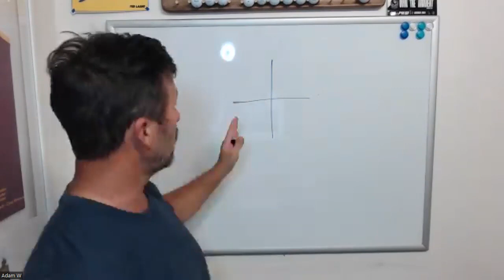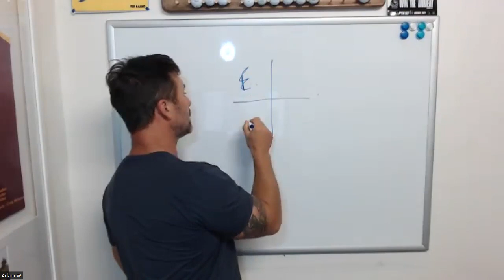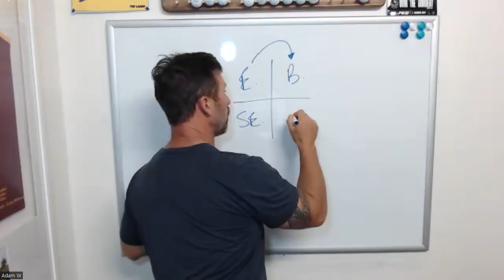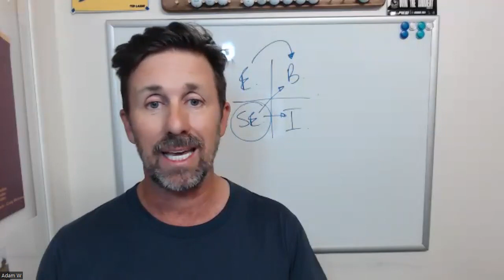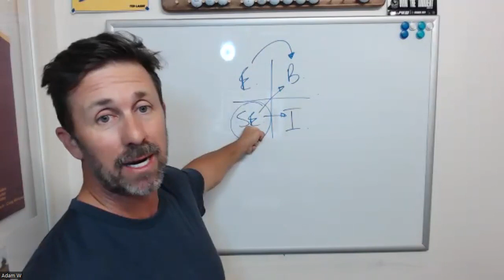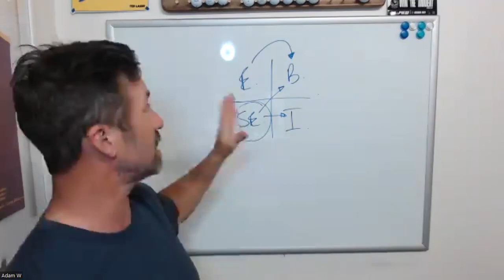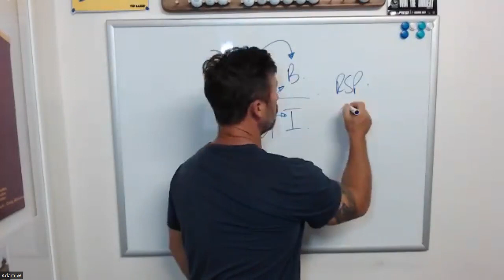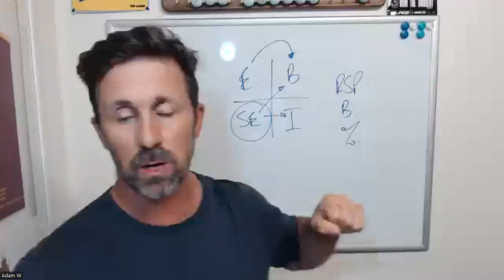Own Your Own Life 30/4/24